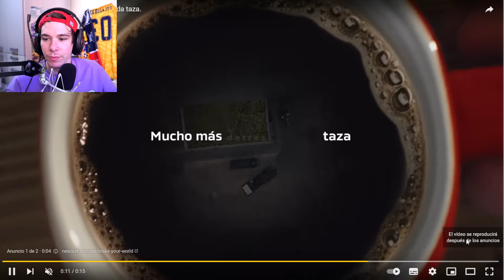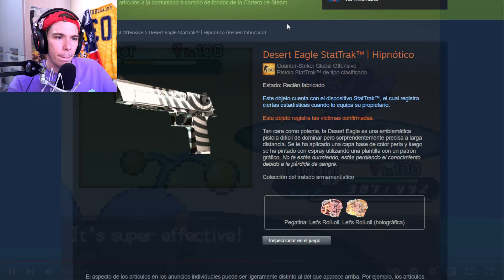Folagor Reacciona TOP 10 Pokémon MALOS que parecían BUENOS